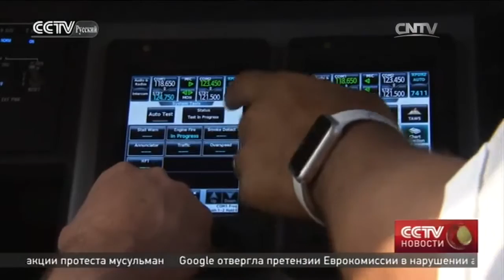В Китае набирает высоту бизнес по продаже и обслуживанию частных самолетов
Авиасалон-2016 в Чжухае（В Китае）